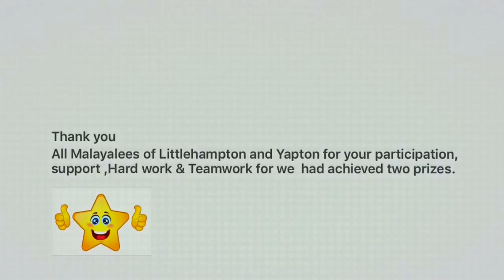Littlehampton Carnival 2016 Part 1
Littlehampton Carnival 2016 was on 9th July . People from Kerala (southern state in India) participated for the first time in the History of Littlehampton. We won 2 prizes one for colourful Category  and runnerup for decorative catagory.
This is truly because of a good team work.